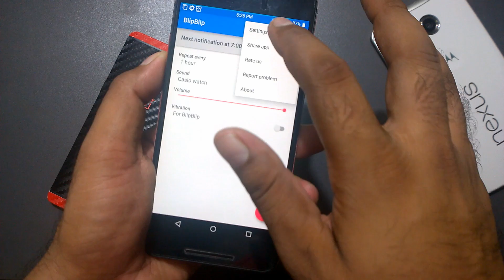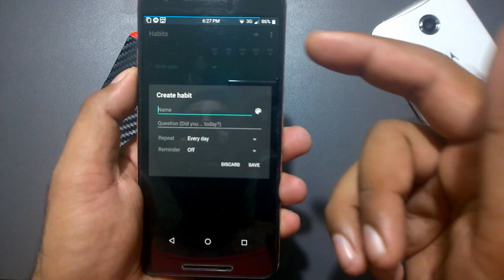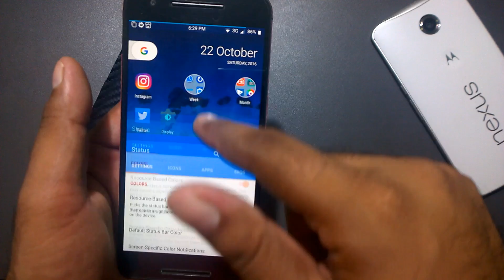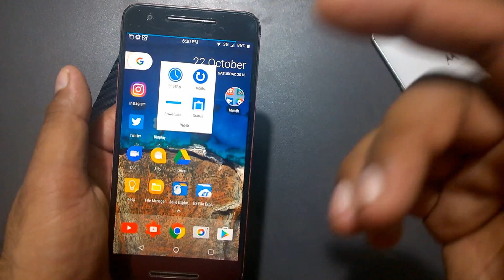best android apps of the week october 2016 (new android apps of week october 2016)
top best free android apps of the week october 2016. We will see various apps related to status bar and tools.